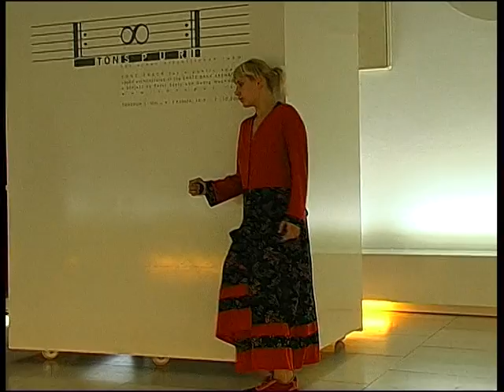Ladjánszki Márta: no name projekt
The performance No Name Pojekt was created by Márta Ladjánszki during her artist residency at TanzQuartier Wien in 2003. The inspiration came from the sound installation in MQ!